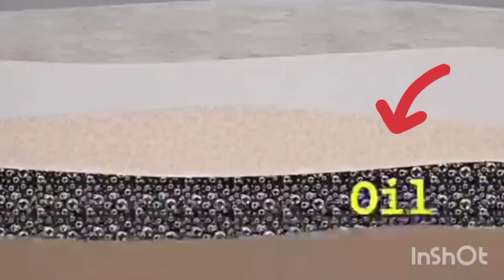How Offshore Oilrigs Work, Float, and Extract Oil from beneath the Earth's surface?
how do oil rigs work
how oil rigs work
offshore oilrig
oil rig how it works
semi-submersible
oil platform
offshore oil rig animation video

Offshore drilling is the process of extracting petroleum from reserves located beneath the Earth's oceans instead of reserves located on the mainland.

Offshore oil rigs have developed greatly over the past years, and have become gigantic structures that house hundreds of people at a time.

🛑content of animation video:
How it floats?
What's on the oilrig?
Drilling?
Blowout Preventer?

offshore, oil, rig, platform, oil platform, oil production,energy industry, petroleum industry, how oil drilling works offshore

long videos 👉☺️

🛑FOR MORE VIDEOS PLEASE SEE CONTENT SECTION✌️